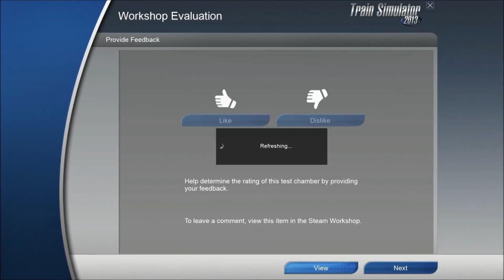Train Simulator 2013 - A4 Mallard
A4 Mallard - Isle of Wight - Havenstreet Rail Show Part 2
**Scenario made by tlawer